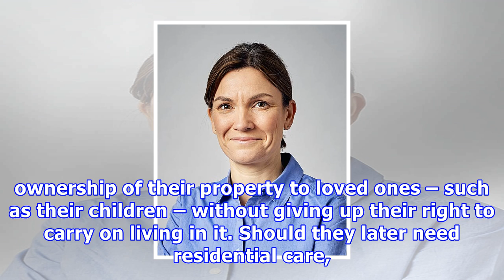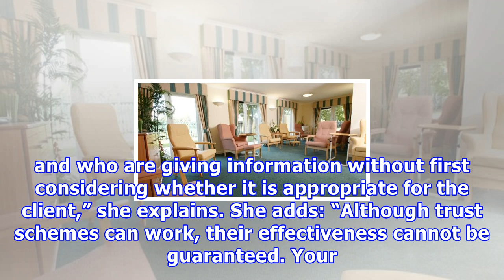Legal warning over trusts that promise to beat care home fees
Retirees are being urged to seek legal advice before placing their homes into trust to spare care home fees. The issue was highlighted by a recent Channel 4 Dispatches programme focusing on claims that care home fees could be avoided by placing homes in trust. Care homes must be reformed, says competition regulator Trusts can enable older people to pass ownership of their property to loved ones – such as their children – without giving up their right to carry on living in it. Should they later n...